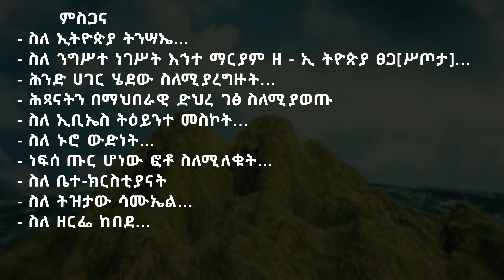ምስጋና ቊጥር ፳ ዶ እስራ ዶ ሰኔ ፲፭ ፳፻፳ ዘመነ ሔኖክ ሙሉውን መልእክት በቅርቡ ይጠብቁ